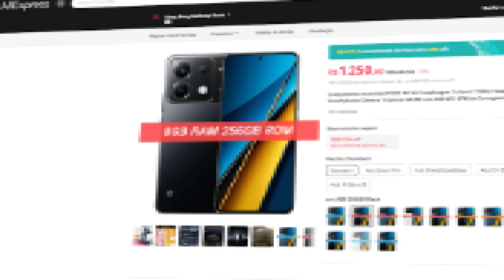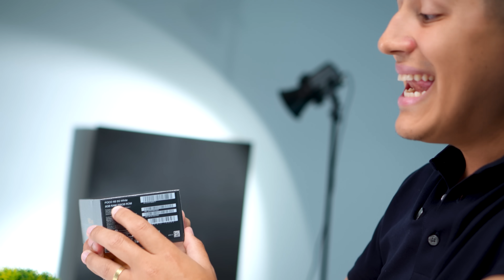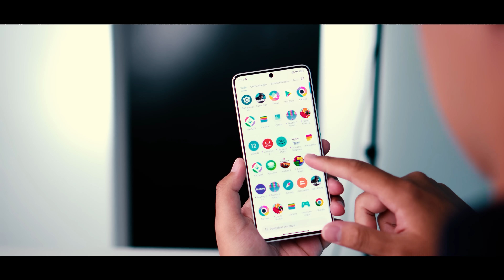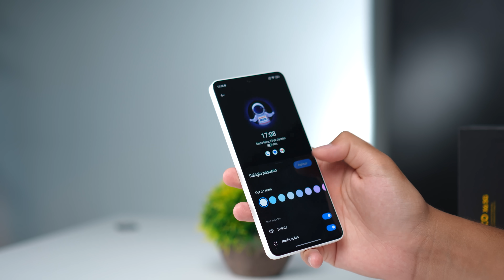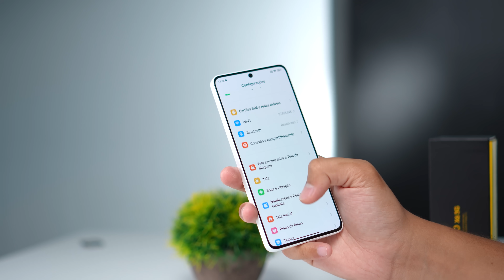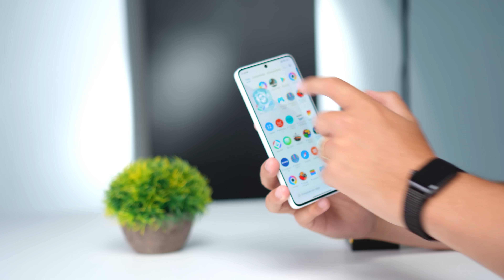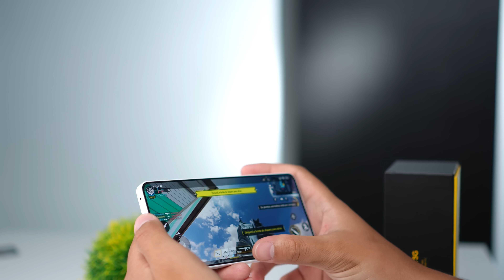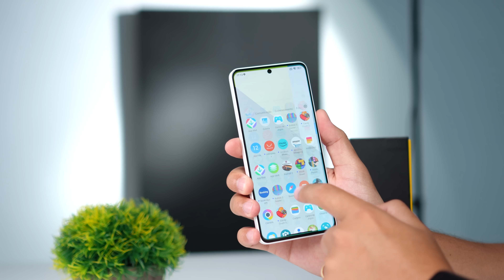Chegou! POCO X6 está LINDO, POTENTE e o PREÇO parece MENTIRA! UNBOXING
✅Poco X6 na Promoção
Outras cores

✅ Receba ofertas do POCO X6 no seu celular entre no TukOfertas

Nesse vídeo vamos fazer o unboxing e testes do novo pocox6 um dos melhores custos benefícios de 2024, com uma excelente tela, bateria e processador!